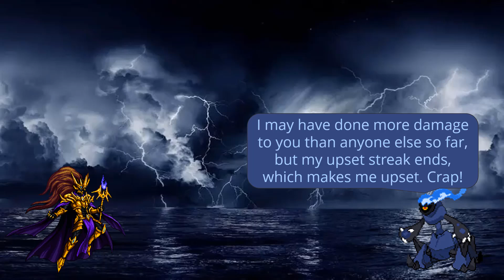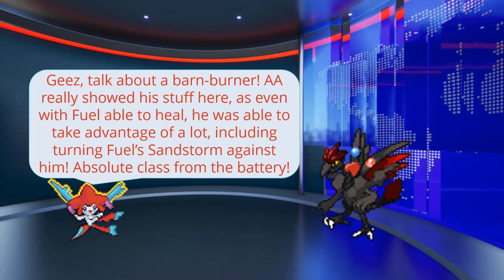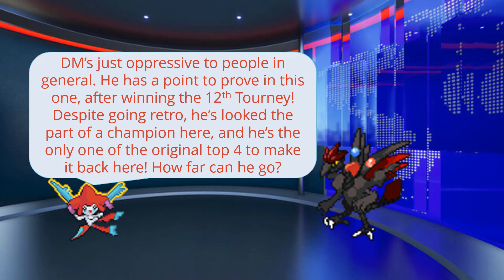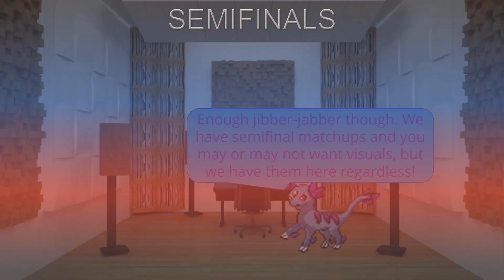Third Tourney Redo: Quarterfinals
Well this took way longer than I thought it would to get done. Life really happened to me in the past month, which included getting a new job, but from here on out, I see a pattern forward, and hopefully, within the next couple of weeks, I will get this redo tourney completed!